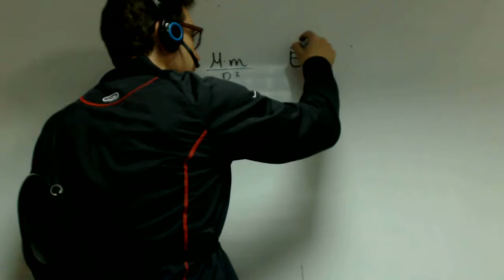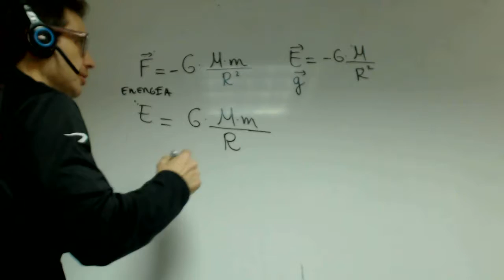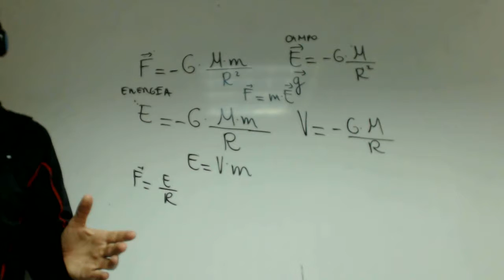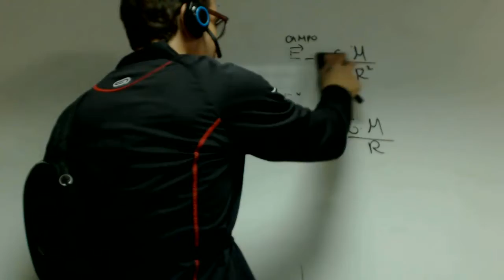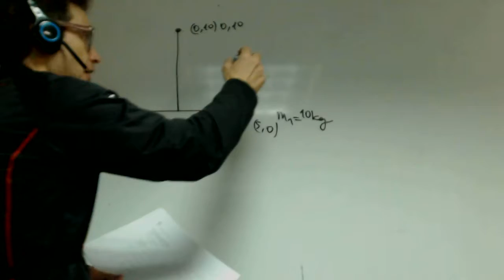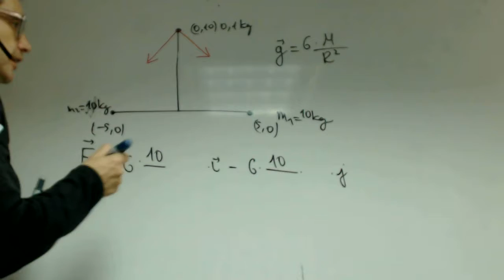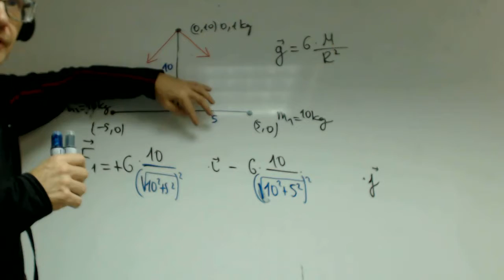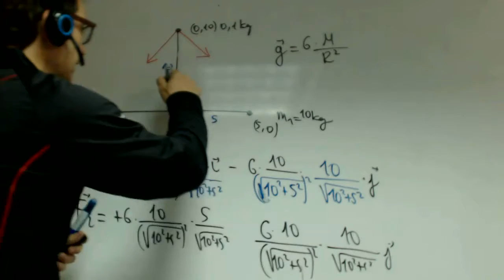Campo en triangulo de masas Fisica 2 Bachillerato Campo gravitatorio Academia Usero Estepona